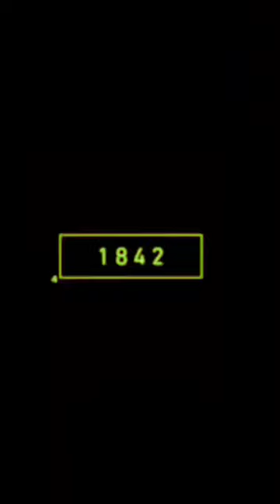2023 hummingbird and 5000 bce hummingbird | Animal Evolution World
2023 hummingbird and 5000 bce hummingbird | Animal Evolution World